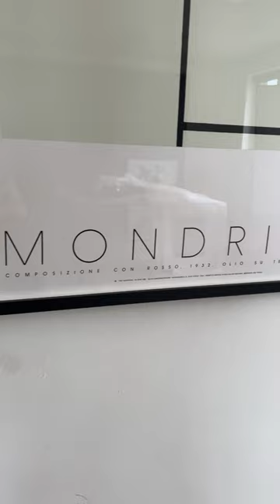NEW IN: Calder, Frost, and Mondrian in the UNIQUE collection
Find rare and collectible works by Alexander Calder, Terry Frost, Piet Mondrian, and more in the UNIQUE collection – all expertly conserved and presented in bespoke handmade frames

*Be quick: these collectible pieces are available on a first-come, first-served basis and won’t be around for long.*